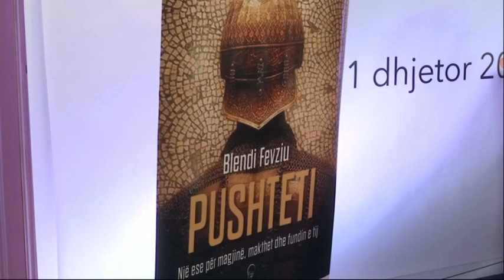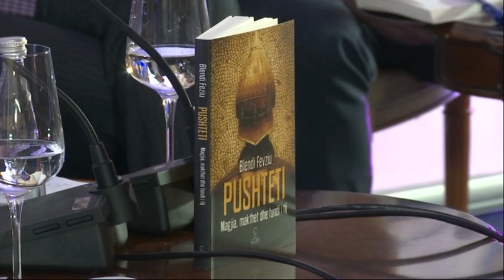Zona B - 21.12.2016 - Klan Kosova